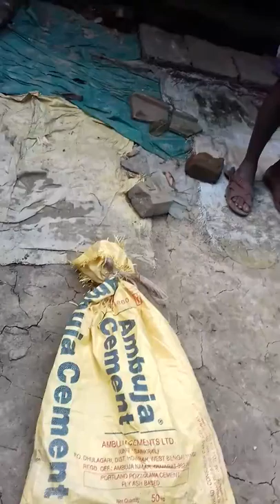Catching the SPECTACLED COBRA (Naja naja),in free hand